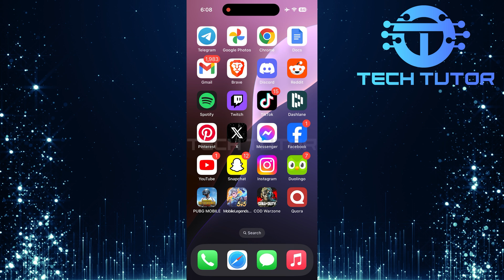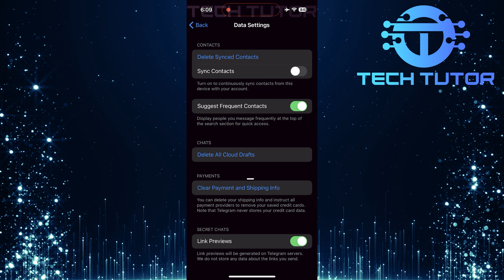How To Stop Sync Contacts On Telegram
In this short tutorial, you will learn how to stop sync contacts on Telegram. Syncing contacts means that the app can access your phone contacts and show them in your Telegram contact list. While this feature can be helpful, some users may prefer to keep their contact lists private and separate. If you want to stop this syncing process, follow the simple steps shown in the video.